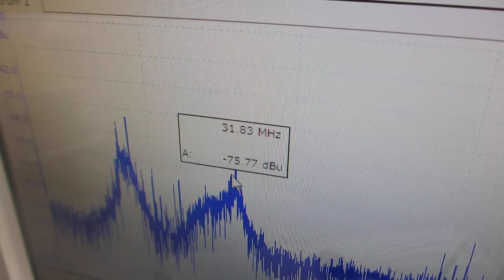超音波の圧電素子を調整する技術 （超音波システム研究所）